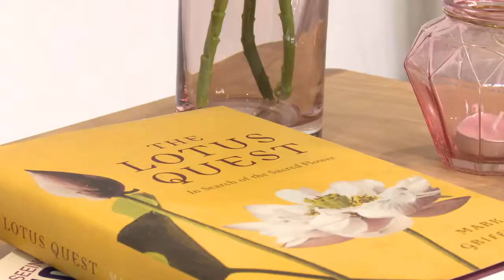Tingdene's Park Home - The Kensington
The Kensington with its stunning colour scheme of mustard, greys, pinks, along with fresh clean lines and Scandinavian style, set this home apart from many others.  The home offers spacious lounge, excellent dining area and large contemporary kitchen.  2 double bedrooms, master with generous walk-in wardrobe and en-suite bathroom, and a study complete this home.